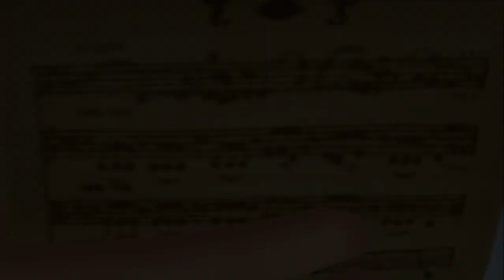KINGDOM HEARTS 2 FINAL MIX (PT-BR) (DIFÍCIL) #14 - AJUDANDO O INIMIGO ?